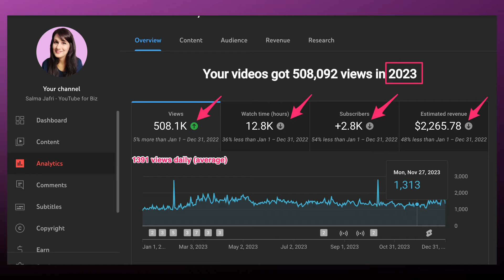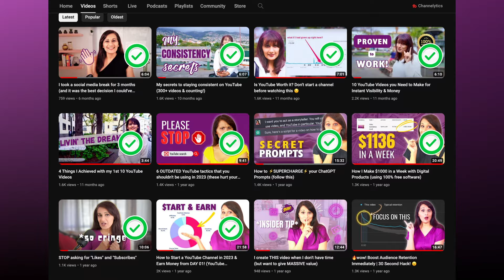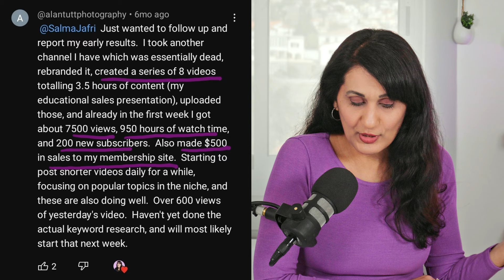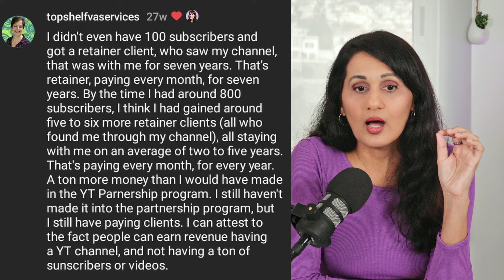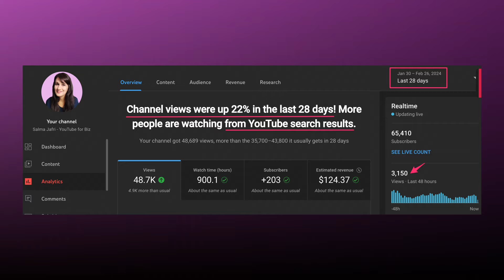I STOPPED trying to be consistent on YouTube. Here's why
What's more important than consistency on YouTube?
Watch my free training on "Create these EXACT 10 YOUTUBE VIDEOS for *instant authority*

Inside this video:
00:00 Not being consistent on YouTube = financial stability + better health
01:25 Why I stopped publishing recorded videos Reason 01
02:32 Why I stopped publishing recorded videos Reason 02
03:58 Why I stopped publishing recorded videos Reason 03
05:10 Why I stopped publishing recorded videos Reason 04
06:58 What happened to my channel & business after 10 months of no new videos
09:37 But will this strategy of creating fewer videos work for small/new channels?
13:41 The strategy I'll be using (and that I recommend for you)

FREE RESOURCES

DOWNLOAD MY VIDEO SCRIPT TEMPLATE (to write compelling scripts that keep people watching)

SOFTWARE I USE TO RUN MY ONLINE BUSINESS & YOUTUBE CHANNEL:

RESTREAM for live streaming. Start your free 7-day Restream trial + $19 off using this link only
I use TEACHABLE to host my online courses, coaching & membership program
I use CANVA to design my YouTube thumbnails, social media graphics and create presentations
WAVE VIDEO to repurpose my video content across social media in various formats and sizes.

p.s. Whenever you're ready, here are 4 ways I can help you grow your business and brand on YouTube:

1. WATCH my free training on "Create these EXACT 10 YOUTUBE VIDEOS for *instant authority*

2. Get YouTube Launchpad - my online course that takes you step -by-step to creating your first (or next) 10 professional videos on YouTube

3. Join the YouTube Entrepreneurs Society [YES] - my membership for the strategies, support and community you need as a YouTube creator entrepreneur

4. Apply to work with me inside YOUTUBE INTENSIVE - my 10 week immersive YouTube group coaching program designed to accelerate your success, provide you with support and hold you accountable. Serious business owners only please.